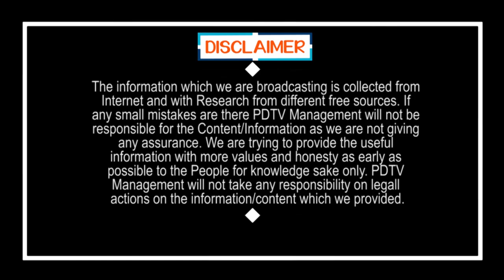Public Opinion On AP CM YS Jagan Government | జగన్ లాంటి నేత దొరకడం ఏపీ ప్రజల లక్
జగన్ లాంటి నేత దొరకడం ఏపీ ప్రజల లక్ | Public Opinion On AP CM YS Jagan Government | PDTV News